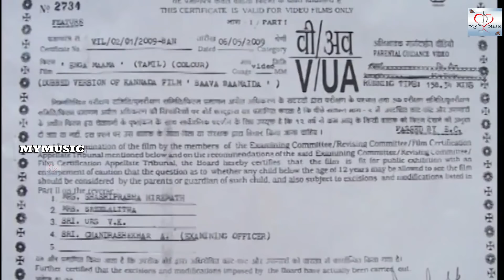Shivrajkumar Tamil Action Movies # Enga Mama Tamil Full Movies # Rambha, Prakash Raj Hit Movies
Raju leaves his parents to live with his newlywed sister. As days pass by, he learns that his brother-in-law has an illegal affair with another woman. Enraged, Raju decides to teach him a lesson.

Directed by Kishore Sarja
Produced by Ramu
Written by Manoj Kumar
Starring -
Shivrajkumar
Rambha
Prakash Raj

Cinematography - Ashok Kashyap
Edited by S. Manohar
Production Company - Ramu Enterprises